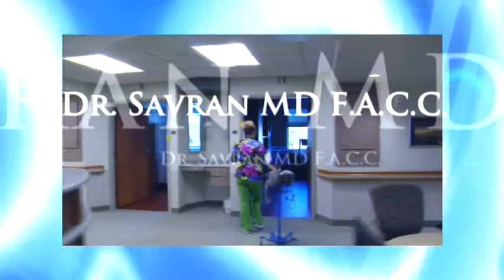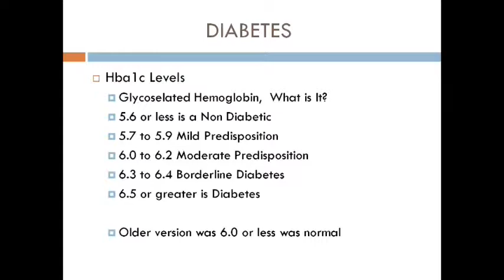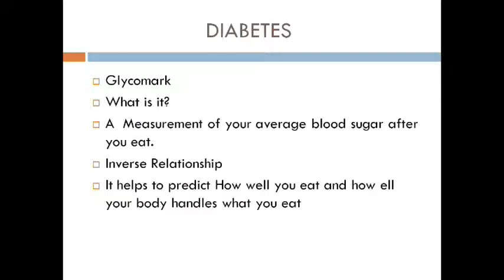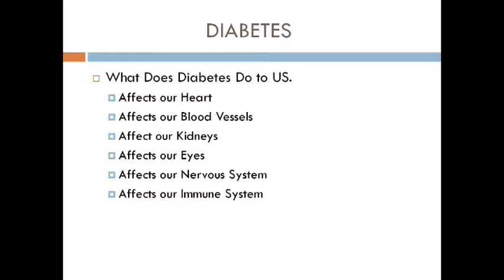11/04/14 Independent Doctors of Pahrump 3 of 4